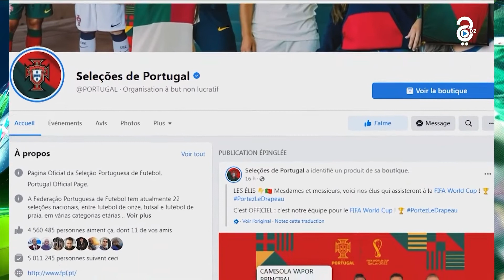كريستيانو رونالدو على رأس قائمة منتخب البرتغال و يتواصل إعلان القوائم بالنسبة للمنتخبات المشاركة